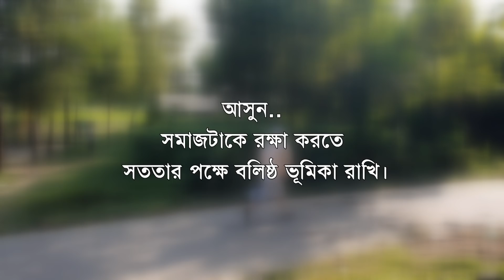মটু কমিশনার ৫।Belal Ahmed Murad।Bangla Natok।Comedy Natok। Sylheti Natok। দম ফাটানো হাসির সিরিয়াল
মটু কমিশনার চতুর্থ পর্ব...

♥আসুন দেখে বদলাই শিখে বদলাই♥

অভিনয়ে: শামসুল ইসলাম খান,  বেলাল আহমদ মুরাদ, শাহ ফাহিম মাহমুদ ,বিপ্লব এষ, ইমরান খান,  আসদ আহমেদ, আবির, অমিত দেব।

ভয়েস : ফাহিম মাহমুদ।

চিত্র ধারন সহকারীঃ নুরুল আলম।

শুটিং লোকেশনঃ ডলিয়া আখালি, সিলেট।